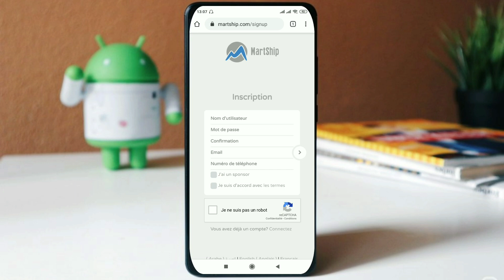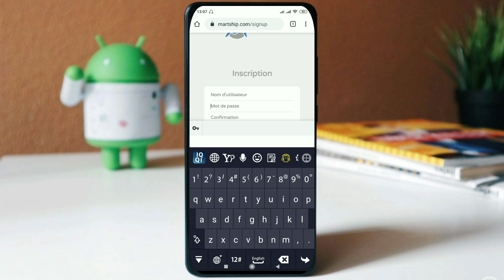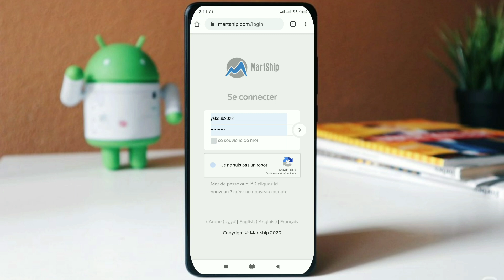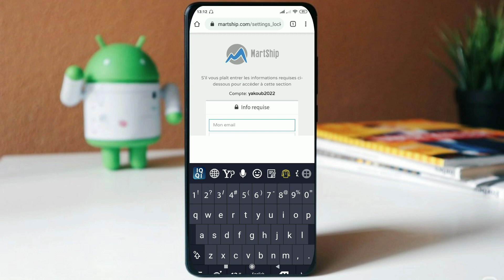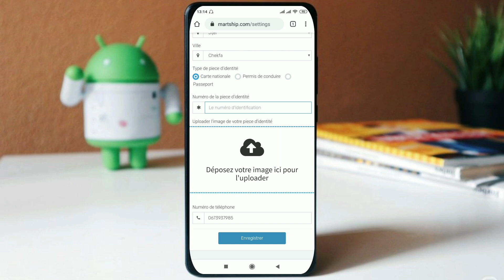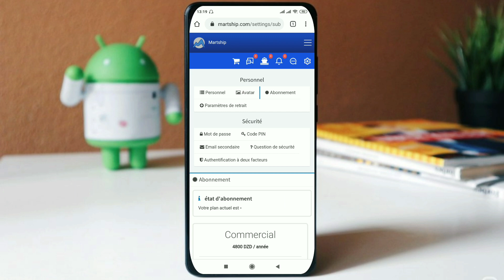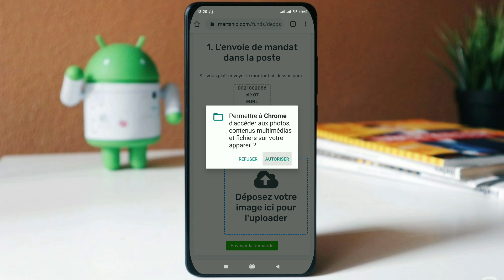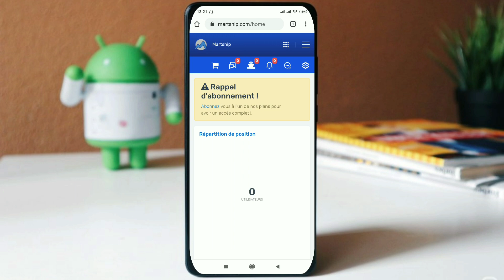كيفية التسجيل في مارتشيب للاستفادة من المنصة و تحقيق الارباح 💵💵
💕 متنساوش جام 👍 للفيديو و إشتراك في القناة باش يوصلكم كل جديد 😘😘

___________ مرحبا بكم 💟  _________

رابط صفحة مارتشيب و المنشور الخاص بالدفع عبر الموزع الآلي ⏬⏬

______________للتواصل معنا 📩___________
رقم هاتفي ⏬⏬

الشراء من الانترنت في الجزائر
الشراء من علي اكبرس
شراء المنتجات
تتبع المنتجات في الجزائر
بريد الجزائر
يعقوب للشراء من الانترنت
كيفية شراء منتج من aliexpress
كيفية شراء المنتجات
المواقع الموثوقة
التسوق من الانترنت
التجارة الالكترونية
الشراء من الانترنت بكل ضمان
الشراء من الانترنت
اتصالات الجزائر
تتبع السلع داخل الجزائر
فليكسي مجاني ,
التجارة الالكترونية,
شراء المنتجات و اعادة بيعها في الجزائر,
الشراء من الانترنت في الجزائر والجمارك,
الشراء من الانترنت في الجزائر بدون بطاقة,
الشراء من الانترنت في الجزائر مع الدفع عند الاستلام,
هل يمكن الشراء من الانترنت بالبطاقة الذهبية,
للشراء من الانترنت,
افضل المواقع للشراء من الانترنت,
أرخص موقع للشراء من الانترنت,
ارخص موقع للشراء من الانترنت في الجزائر,
فيزا للشراء من الانترنت,
افضل فيزا للشراء من الانترنت,
افضل بطاقة للشراء من الانترنت,
كيفية الشراء من الانترنت,
كيفية الشراء من الانترنت مجانا,
الجمارك عند الشراء من الانترنت,
عيوب الشراء من الانترنت,
طريقة الشراء من الانترنت بالفيزا,
حكم الشراء من الانترنت,
تطبيقات الشراء من الانترنت,
تعليم الشراء من الانترنت
بريد الجزائر ccp,
بريد الجزائر تطلق خدمة التحويل السريع للأموال حوالتك,
بريد الجزائر يعلمك برسالة sms عند دخول أموال لحسابي,
بريد الجزائر البطاقة الذهبية,
بريد الجزائر 2019,
بريد الجزائر كشف الحساب ccp من خلال الهاتف,
بريد الجزائر خدمة sms,
بريد الجزائر كشف الحساب ccp من خلال موبيليس,